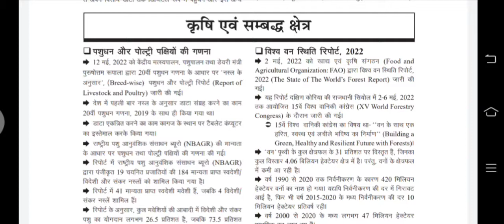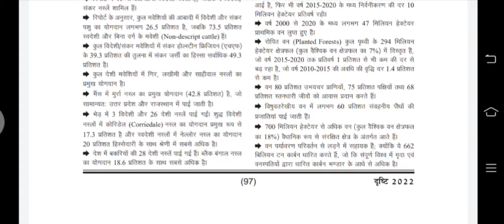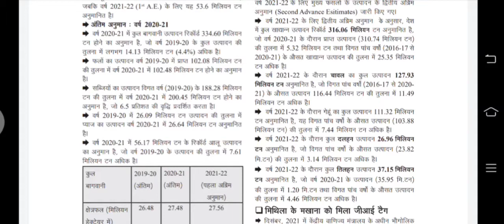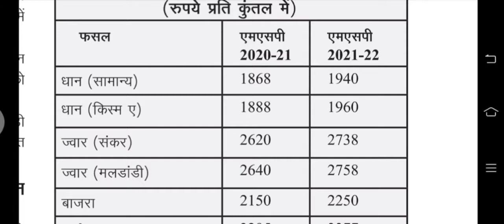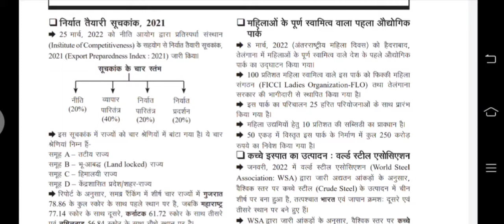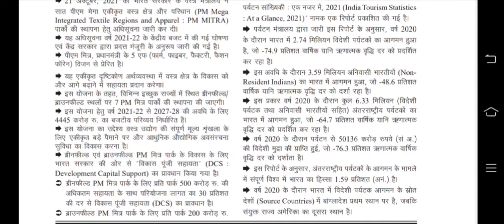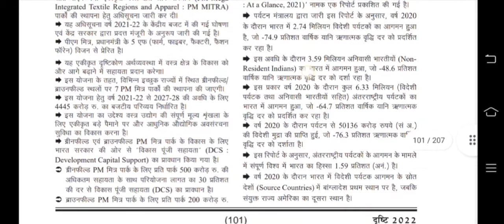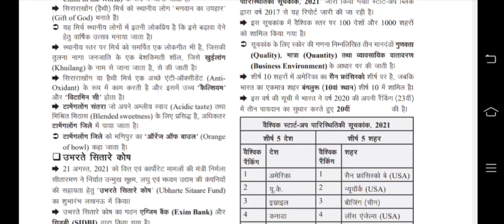Ghatnachakra Drishti: UPPSC GS Pre 2022